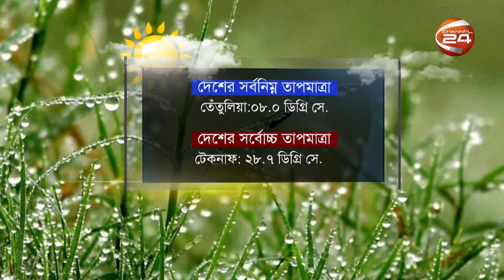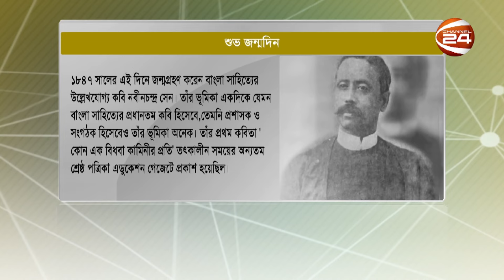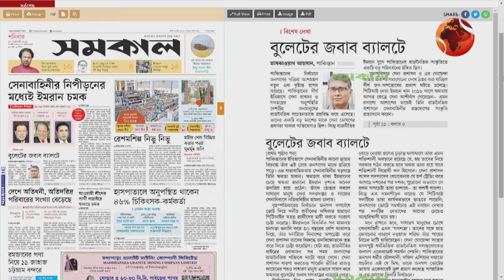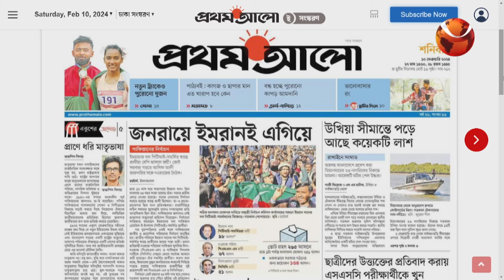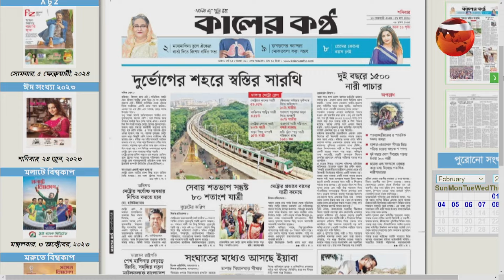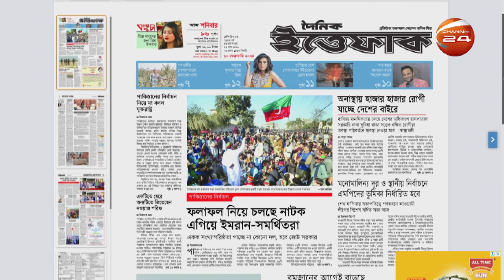সকাল 24 | Sokal 24 | 10 February 2024 | Channel 24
সকাল 24 | Sokal 24 | 05 February 2024 | Channel 24

»» Office Address:
Bangladesh.